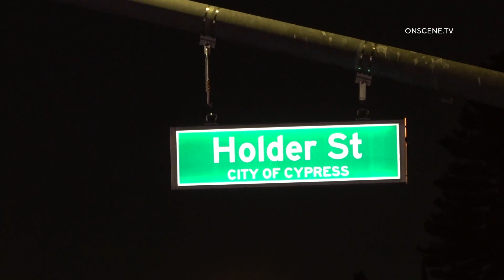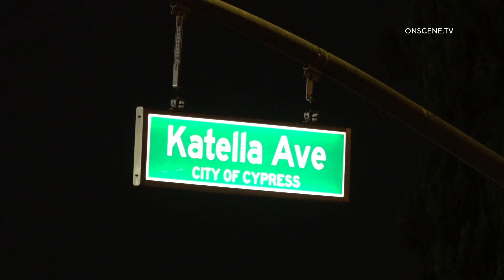One Killed After Camaro Slams Into Amazon Van | Cypress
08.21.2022 | 7:21 PM | CYPRESS – Two vehicles collided near the intersection of Holder Street and Katella Avenue in the city of Cypress.

Arriving units from Cypress police and Orange County Fire Authority determined  the crash involved a newer Camaro and an Amazon Prime delivery vehicle.

A passenger of the Camaro was declared deceased on scene.

Both drivers were sent to local trauma centers with unknown injuries.

Unconfirmed reports from bystanders say the driver of the Camaro ran a red light at the intersection at high rate of speed and struck the Amazon truck.

The cause of the crash is under investigation by the Cypress Police Department.

The area will be closed to traffic until morning and the public is urged to avoid the area.